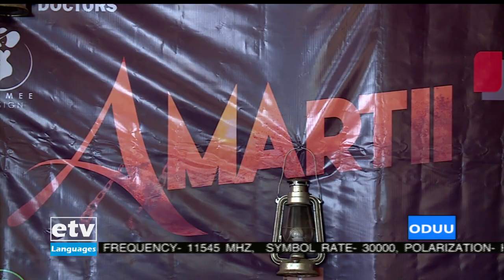Oduu Afaan Oromoo ... 17/4/2014 1:00